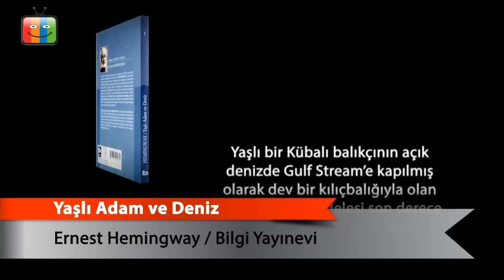Yaşlı Adam ve Deniz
Ernest Hemingway
Bilgi Yayınevi